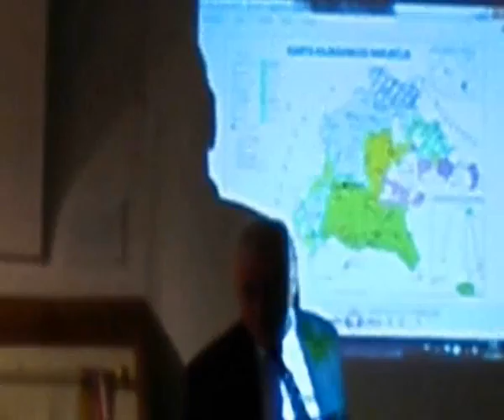Turopoljski dijalekt 3/6, dr.sc. Mijo Lončarić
Tema 10. Turopolske večeri je bil "Sladki naš kaj". O kajkavskem jeziku, kraju i turopolskomu dijalektu pripovedal je dr.sc. Mijo Lončarić, jezikoznanec - dijalektolog (kajkavolog).